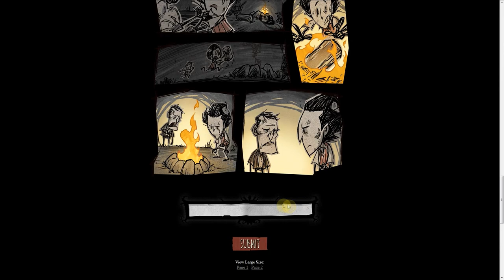How to get the Tragic Torch? Сyclum unlock RENEW [Dont Starve Together Free Skin]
Tragic Torch was open on Maxwell introduction. And soon closed. Now on "Metheus" event, you can unlock it again.

Use: "INFIRMUS" and "PULVIS ET UMBRA SUMUS"

-  more free DST skins in Don't Starve Together Free Skins playlist.